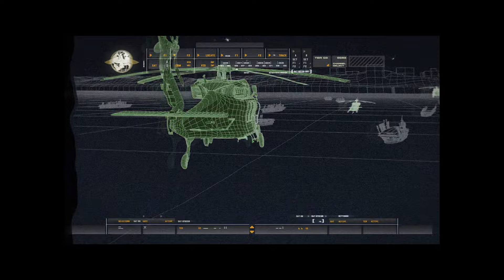Call of Duty 4 Modern Warfare Remastered Türkçe Bölüm#2